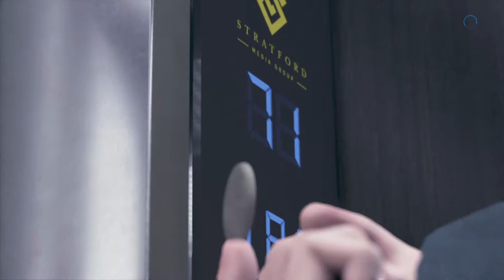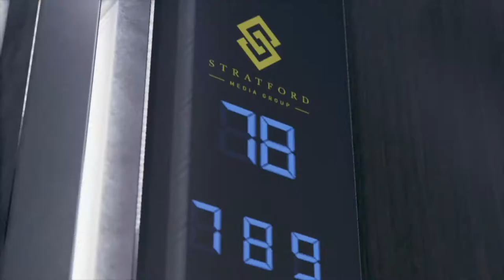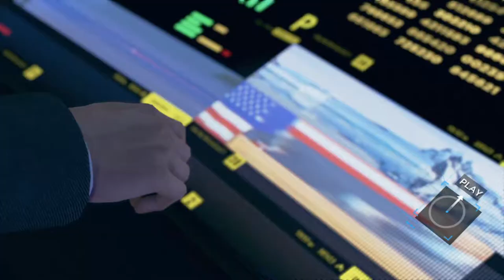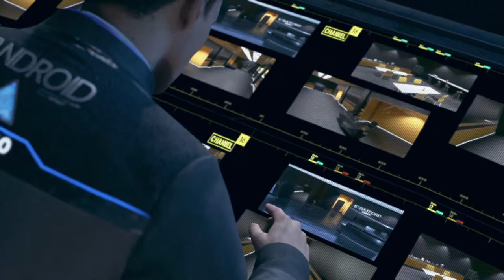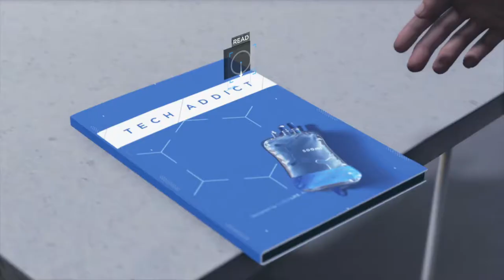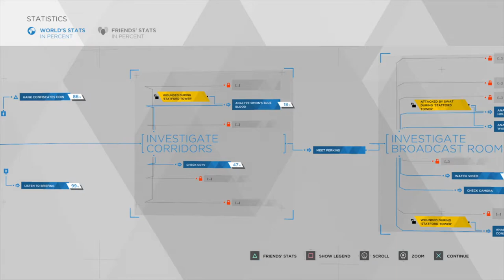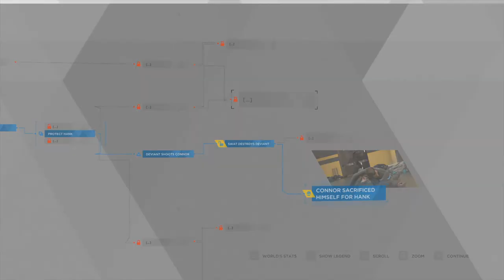Let's Play Detroit: Become Human - Bad Cop Connor - Ep 24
Jess's choices lead to this interesting scene. Since she finished off what's his name on the roof there's no reason to go up there so it's time to interrogate the androids in the break room. According to the stats not many people got this scene and that's a shame because it's actually really surprising and intense. I think Jess played it very well!

Alternate titles:
Zoom In, Enhance
Robot Jesus

Want to request a game?